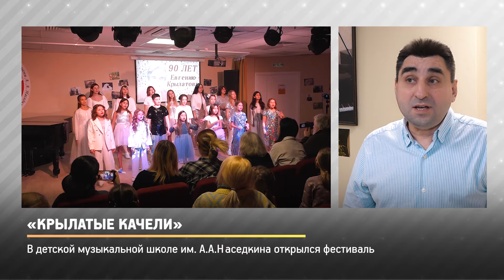Прямая речь. «Крылатые качели»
Фестиваль, посвящённый 90-летию композитора Евгения Крылатова, начался в детской музыкальной школе имени А.А.Наседкина. На сцене отделения в Павшинской пойме выступил ансамбль класса сольного эстрадного пения школы и Московского Губернского колледжа искусств.